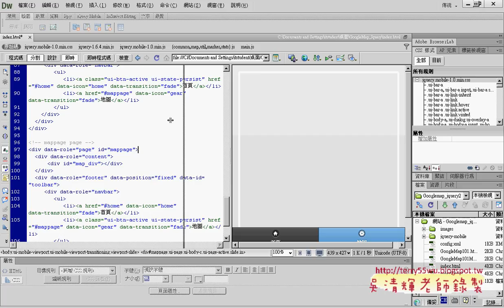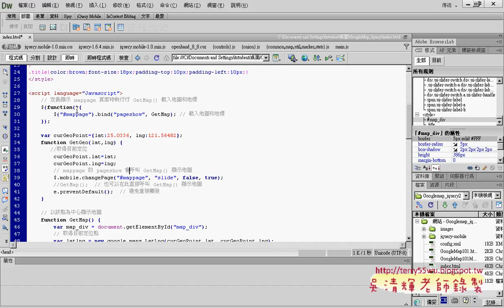05 介紹在PHONEGAP上開發地圖艾鍗Android實務 吳老師4